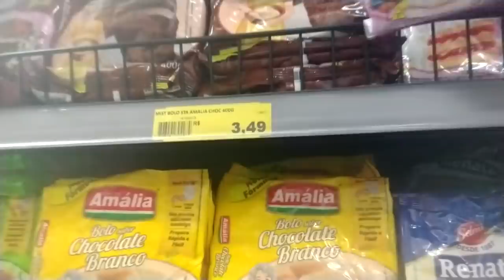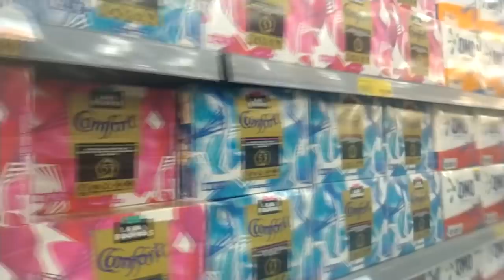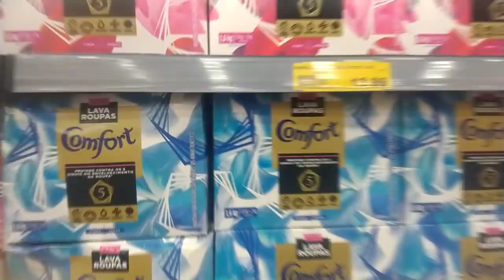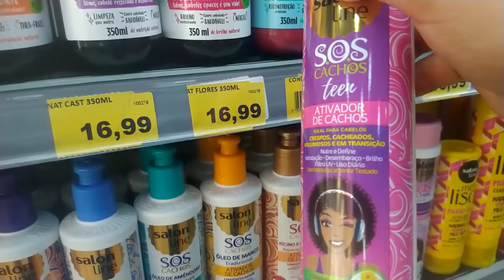Compras e tema da festa do aniversário